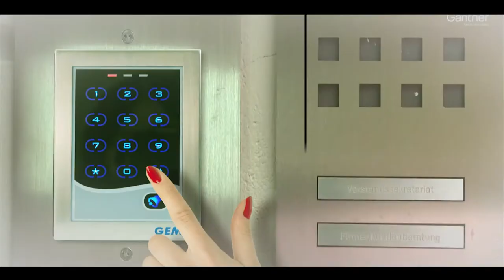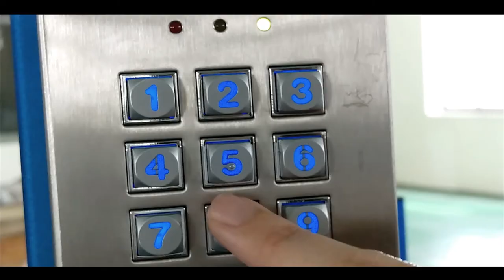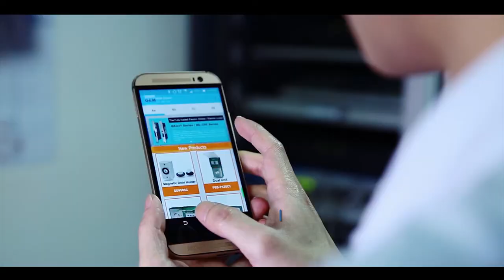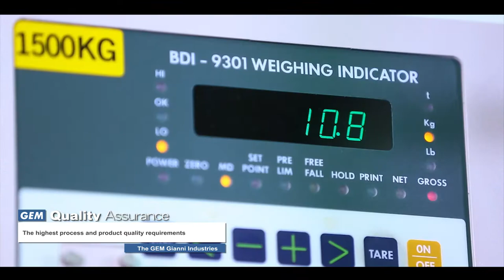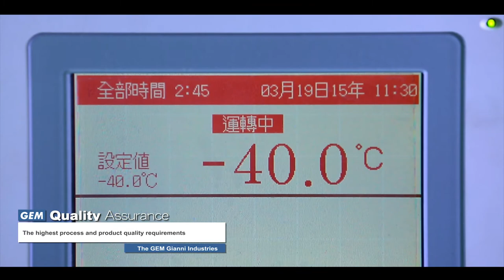Introduction film of GEM